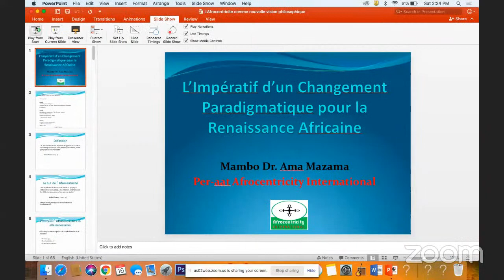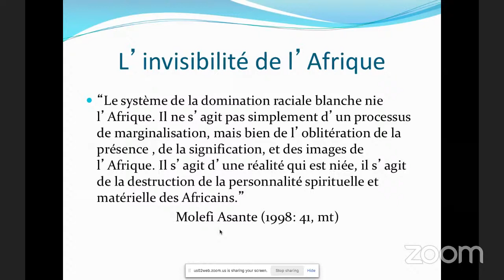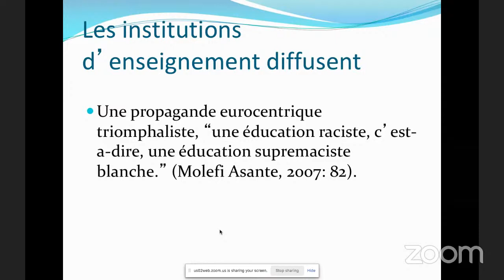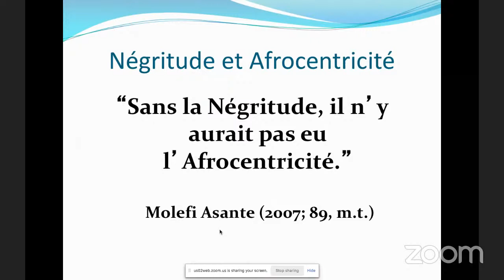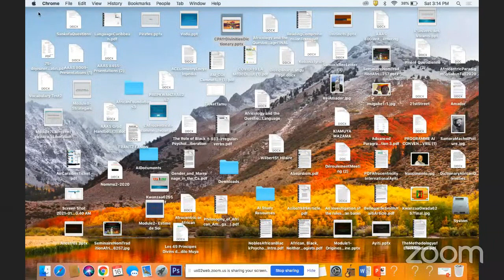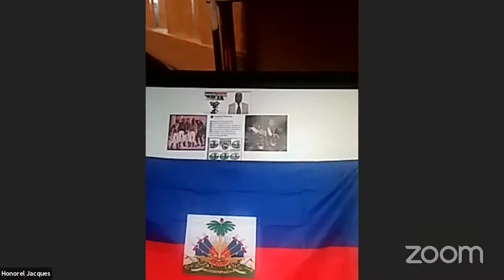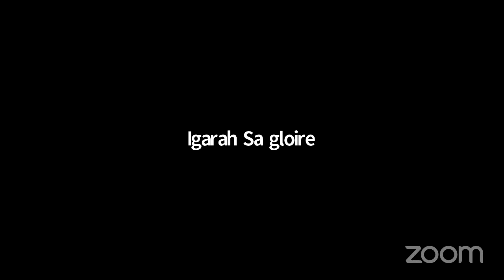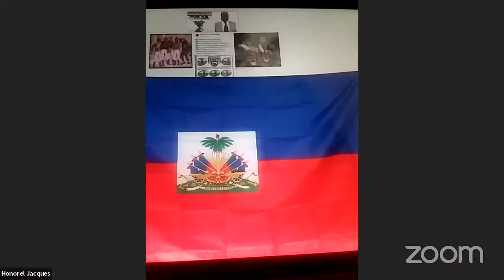L’impératif d'un changement paradigmatique pour la renaissance kamite/avec Ama Mazama